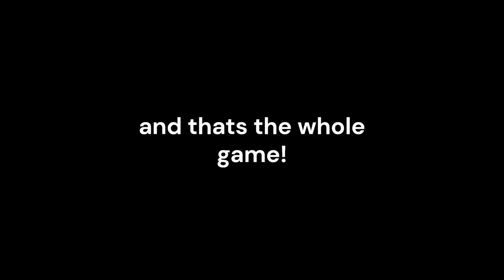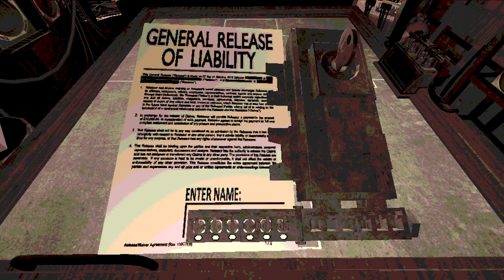Russian Roulette with a 12 Gauge Shotgun (W/ Annoying Friend!)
Today we're going to beat Buckshot Roulette! Buckshot Roulette is basically Russian Roulette with a 12 Gauge Shotgun and some interesting mechanics to add some strategy into the mix! We also have a friend along with me for this video - So instead of the usual one annoying voice, You'll be hearing TWO annoying voices! Also it's a 48 minute long video?! wha-

for legal reasons i do not endorse eating lead, smoking or doing pills in a school bathroom.

0:00 - Intro
0:55 - First Playthrough Begins
4:10 - First death!!
4:40 - First Playthrough continues
16:25 - First Playthrough Ends
17:50 - Doing pills in a school bathroom
18:15 - First attempt at Double Or Nothing
24:40 - I die!! The game was totally rigged.
25:26 - Second attempt Double Or Nothing begins
27:02 - Another death... Shoutout to expired medicine.
27:25 - Third attempt at Double Or Nothing
29:08 - G-God? Is that you?
29:23 - Third attempt continues
36:20 - Wimping out (Ending to Double Or Nothing)
37:45 - Second Normal Playthrough
46:00 - Call of the void(side)
47:40 - Video Ends

"Smoking is bad for pregnant mothers, And I'm not a pregnant mother but if I smoke then a pregnant mother will be affected by me."